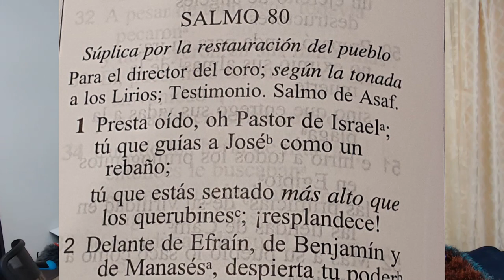5 datos sobre Los Salmos que todo cristiano debe de saber